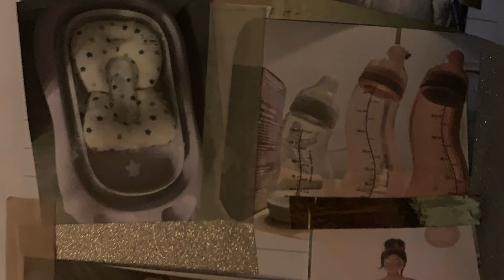De reis naar vruchtbaarheid - 3. Donorkeuze en koopjesjacht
In de vorige reeks foto’s en korte filmpjes heb ik de controle periode doorlopen in het ziekenhuis waarna het aan mij is om keuzes te gaan maken wat het vervolgtraject gaat worden. Hierbij het advies om dit zo snel mogelijk in gang te zetten, ik heb in mijn vakantie ruimschoots te tijd genomen om na te denken wat ik wilde qua donor en waar. Een moeilijke beslissing die je niet alleen voor jezelf maakt maar ook voor je kind(eren). En zo veel waar je aan mag denken. Bij de donorbank heb ik twee potentiële donors uitgezocht waaruit ik mag gaan kiezen of mag beslissen om bijvoorbeeld van beide af te nemen en in bewaring te zetten. Dat is nog even iets voor later tijdens het volgende traject. Om de keuze in een donor te maken was niet gemakkelijk, dit had voornamelijk te maken met andere aspecten buiten mijn bereik om die het min of meer blokkeerde om deze stap te zetten. Blij toe dat ik hiervoor de ruimte heb genomen om dit af te sluiten en me hier goed op te kunnen richten. Ben heel tevreden over de presentatie van de donors in de donorbank. Zo kun je al van alles van hen inzien waardoor je de karakters, achtergrond, kinderfoto’s en uiterlijk kunt matchen met jezelf en eventuele familieleden. Ook verschillende testen op gezondheid, dna enzovoorts zijn onderdeel van het proces. Natuurlijk hangt hier ook een kostenplaatje aan wat even goed geverifieerd moet worden en een kleine tegemoetkoming alszijnde een subsidieering. Hiernaast weer eventjes wat koopjes op de kop getikt, luiers voor 10 cent. Tja dat kon ik niet laten liggen! En het kledingkastje even een nieuwe laag verf gegeven wat ook hard nodig was. Nu over een paar weken de eerste afspraken in de bevruchtingskliniek! 👍🏻👍🏻🍀🍀